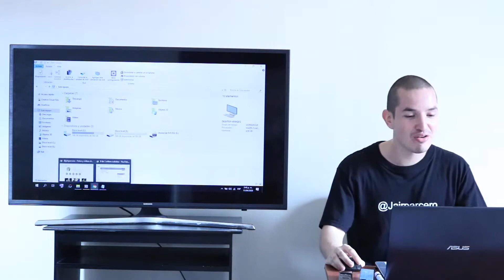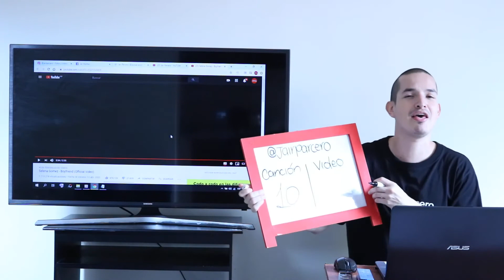COLOMBIANO REACCIONA A "BOYFRIEND" DE SELENA GOMEZ